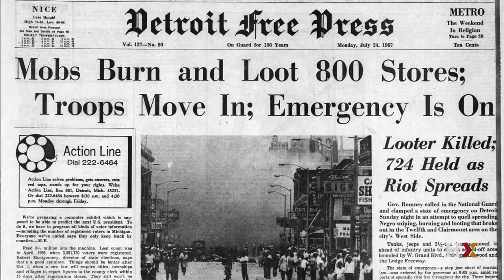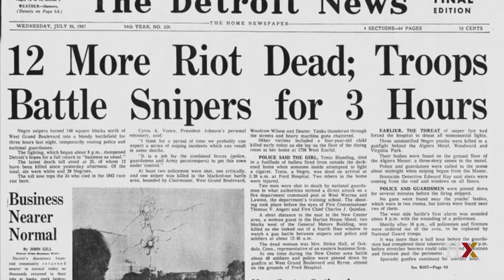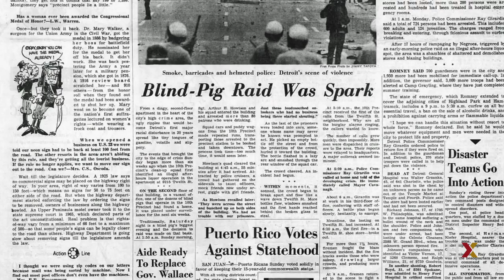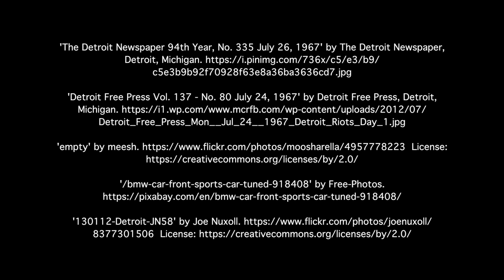The 1967 Riot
Mayor Ken Reeves and Professor Barry Bluestone discuss Detroit’s history and the turmoil of the 1967 riot.